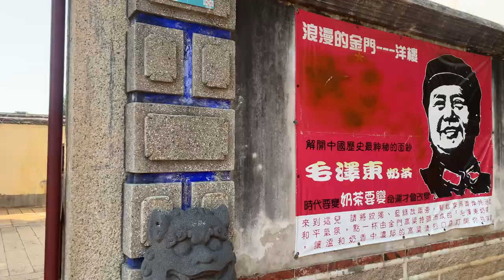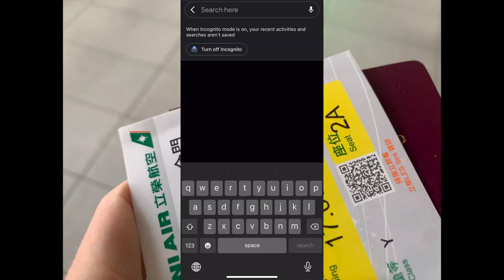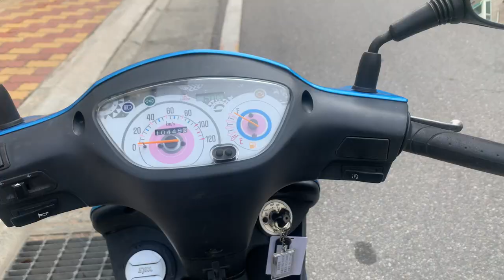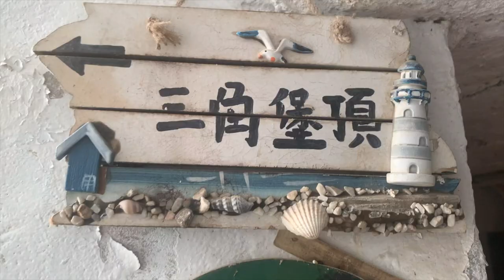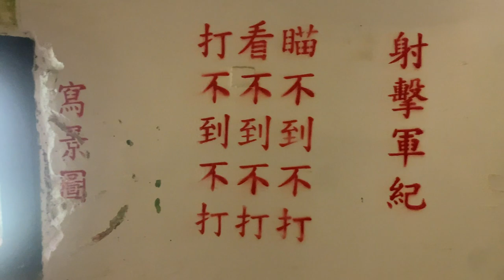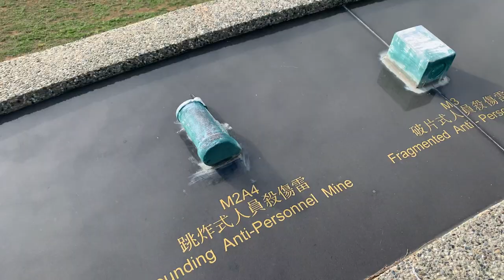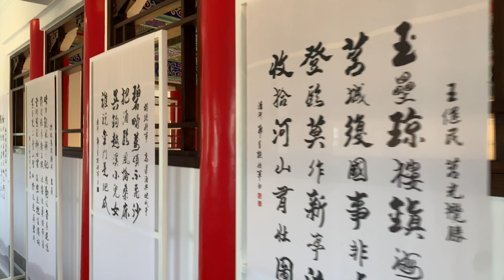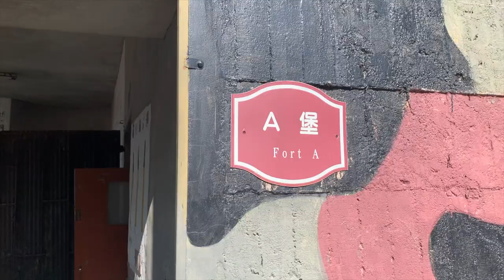Visiting Kinmen Island (Taiwan island just 2km from China!) | Kinmen Travel Guide 2023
The Kinmen islands in Taiwan are the closest you can get to mainland China. I visited the Kinmen islands this winter to and put together this short Kinmen travel series to provide an insight into the Kinmen islands, as well as a Kinmen travel guide showing you the best and off-the-beaten-path places you can't miss during your Kinmen island trip.

I was also lucky enough to visit at the start of 2023, which means I got to experience the new famous bridge in Kinmen connecting Kinmen island to Little Kinmen! Running over it was such an experience. Plus, it doesn't even show up on Google Maps yet!

Part 1:
Cihu
Triangle Fortress
Huxia Fort
San Yan Well
Beishan/Nanshan Villages
Beishan Broadcasting Wall
Guningtou Battle Museum
Xueng Shi Bao
Juguang Tower
Jiangongyu Islet

Part 2: Little Kinmen!

Part 3:
Deyue Tower
Shuitou Village
Ou Cuo Beach (and tank)
Zhaishan Tunnel
Zhushan Village
Maoshan Pagoda (and beach)
Wind Gods
Qiong Lin Village
Mashan Broadcasting Station
Shishan Howitzer Fort
823 Artillery Museum
Jinmen Guesthouse
Mofan Street
Troops Headquarters
Jincheng Old Street
Taiwu Mountain

More!

Follow me on @zoediscovers on Instagram and TikTok for loads of videos, pics, and Taiwan adventures. I'm on @zoediscoversnk for North Korea content.

Search 'Discover North Korea' wherever you get your podcasts!

Thanks!

Thanks to my Patrons for making this video possible!
Thanks to Clarke, James, Charles, Yusuke, Eirik, Simon, Alex, James H, Stephanie, The Boat Dwellers, and Paul